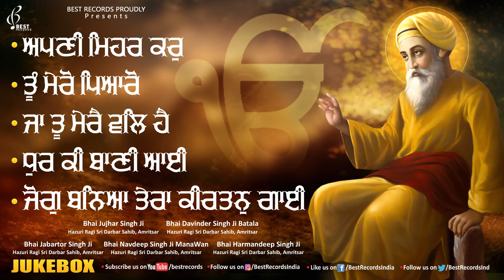Apni Mehar Kar - New Shabad Gurbani Kirtan Jukebox 2021 - Mix Hazoori Ragis - Best Records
Best Records Presents Latest Shabad Gurbani 2021 Shabad Kirtan

1 - Apni Mehar Kar - Bhai Jujhar Singh Ji - 00:01
2 - Tu Mero Pyaro - Bhai Davinder Singh Ji Batala - 07:49
3 - Ja Tu Mere Wal Hai - Bhai Jabartor Singh Ji - 15:56
4 - Dhur Ki Bani Aayi - Bhai Navdeep Singh Ji Manawan - 22:01
5 - Jog Baneya Tera Kirtan Gayee - Bhai Harmandeep Singh Ji - 29:18

Shabad Audiojukebox 2021 - Apni Mehar Kar
Ragi - Bhai  Jujhar Singh Ji , Bhai Davinder Singh Ji Batala  , Bhai Jabartor Singh Ji  , Bhai Navdeep Singh Ji Manawan , Bhai Harmandeep Singh Ji
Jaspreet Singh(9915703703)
Audio Record By - Parvinder Singh Babbu